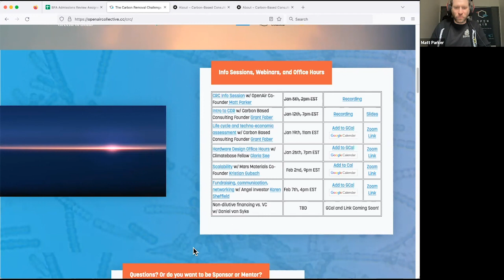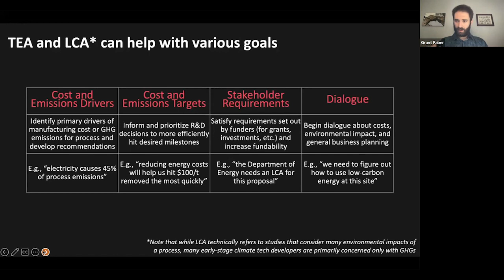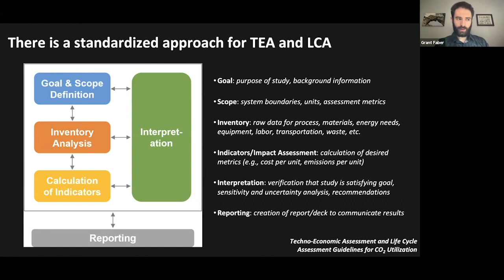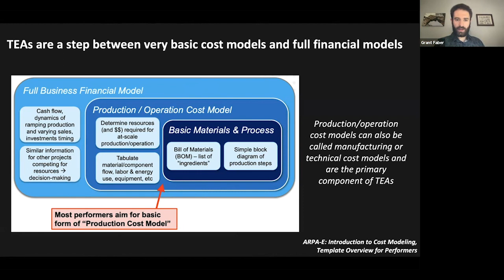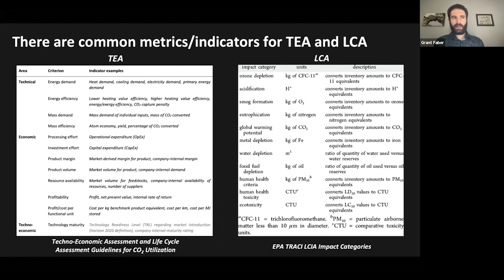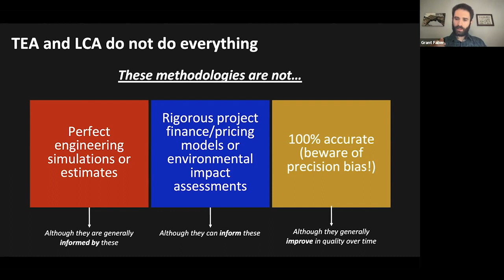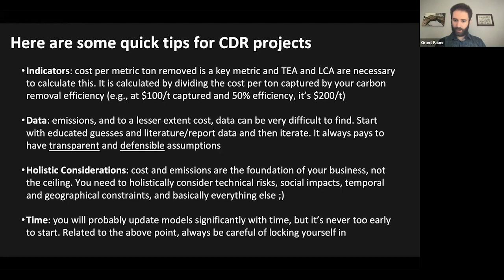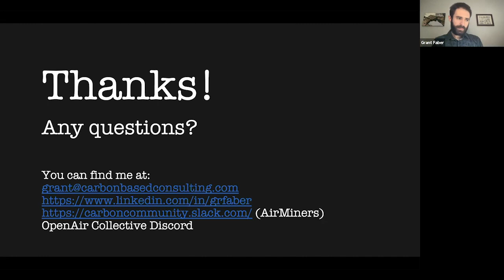Carbon Removal Challenge 2023: Life cycle and techno-economic assessment w/ Grant Faber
In this webinar, Grant will introduce two popular methodologies for assessing the environmental and economic performance of new technologies, known as life cycle assessment (LCA) and techno-economic assessment (TEA) respectively. He will discuss core features and shortcomings of LCA and TEA along with their importance for the development of climate technologies. There will be time for questions and open discussion.